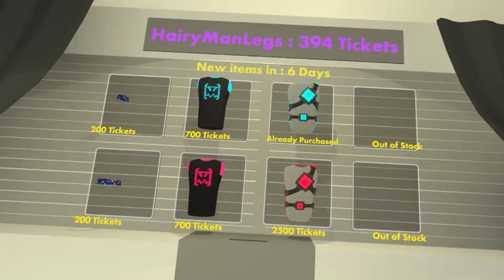Rec Room : Laser Tag (Ham Edition)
Happy thanksgiving guys :)  Just a quick gamplay of the new laser tag mode added to Rec Room, had an awesome time!

Special thanks to Kingslayer, iiPank and Neramix for helping out with the thumbnail.